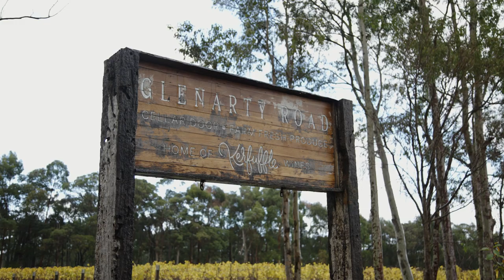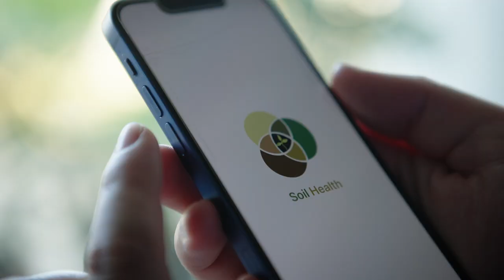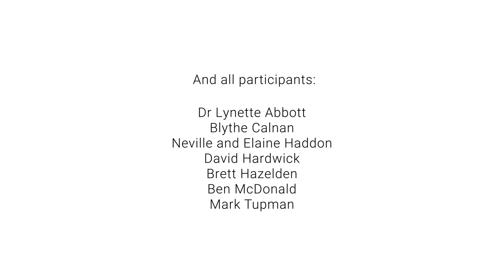Exploring Soil Health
To coincide with the 2023 Regenerative Agriculture Conference in Margaret River this week, WALN is delighted to release its new video 'Exploring Soil Health'. Created by Andrew McKenzie of Splendid Films, the film provides a valuable landcare resource on soil health.

Andrew worked closely with Lower Blackwood Landcare and a number of farmers and producers in their catchment, and beyond, to capture the latest thinking on soil health and its vital role in production as well as stewardship. The short film also contains Emeritus Professor Lyn Abbott, speaking about the importance of soil health and the Soil Health App she developed. WALN engaged with member groups to have Professor Abbott speak at a number of soil events and the appetite for more information stimulated the development of this resource. Soil Champion Blythe Calnan shares her wisdom and the bucolic vistas of her farm.

Thanks to the WA Government's State NRM and the National Landcare Network for their support.